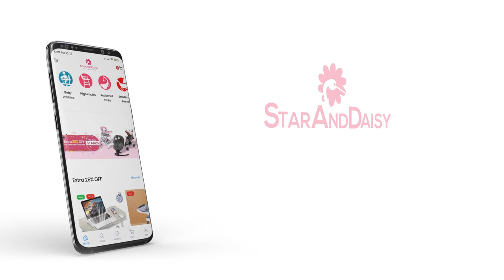StarAndDaisy - Wooden Double Storey Bunk Bed - Heavy, Sturdy & Durable - Assembly Video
StarAndDaisy Limited Edition Bunk Bed for kids above 3 years to an Adult person, 2-Storey Bed, Size: 75*35 inch (2 Storey) without mattress (Self Assembly with Video Call Support)

•Newzealand Pinewood
• Double Storey
•Easy Ladder
•4 Side guardrail
•Installation Support

Doublestory Bunk bed for kids from 3 years to an adult is crafted with newzealand pine wood followed by buffing, polishing, painting and lacquering. The craftsmanship is fine and premium to enhance the decor of your apartment and bring comfort and safety to your child.